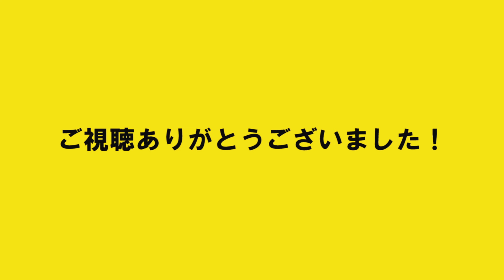クラスに1人だけ残された中、8人分の代返を試みる大学生【代返シリーズ】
大人気の『代返シリーズ』ネタです！
是非、彼の勇姿をご覧ください✌️

【今回の内容】
★しょっぴーのショートコメディ★
★代返あるある★

【SNS関係】
・しょっぴー TikTok